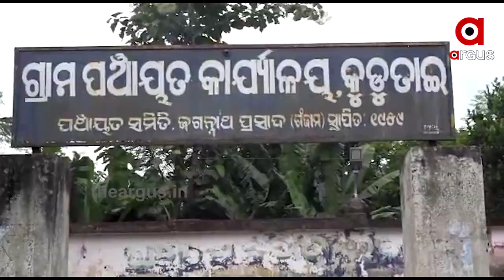ଶୋଷ ମେଣ୍ଟାଉଛି ନାଳ ପାଣି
ବର୍ଷ ତମାମ ପାଣି ସମସ୍ୟା । ତୋଟାସାହିରେ ଦେଖାଦେଇଛି ଜଳ ସଙ୍କଟ । ଏଠାରେ ଶୋଷ ମେଣ୍ଟାଉଛି ନାଳ ପାଣି । ଫଳରେ ଗ୍ରାମବାସୀଙ୍କ ମଧ୍ୟରେ ଅସନ୍ତୋଷ ପ୍ରକାଶ ପାଇଛି